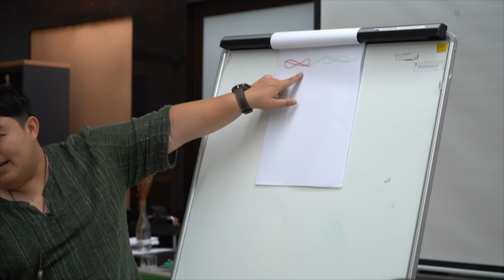ทิวทัศน์ริมฝั่งชล ตอนที่ 4 ธรรมชาติสร้างสรรค์